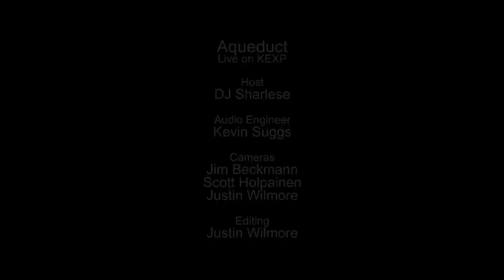Aqueduct - Growin Up With GNR (Live on KEXP)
presents Aqueduct performing "Growing Up With GNR" live in the KEXP studio. Recorded July 17, 2015.

Host: DJ Sharlese
Audio Engineer: Kevin Suggs
Cameras: Jim Beckmann, Scott Holpainen & Justin Wilmore
Editor: Justin Wilmore